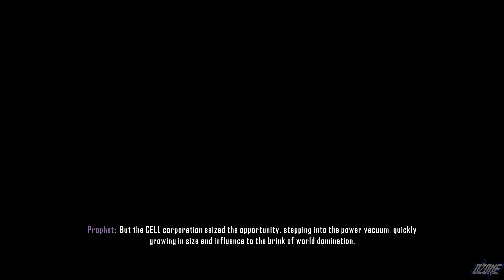Crysis 3 Remastered - PS5 Gameplay | 4K 60FPS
𝐂𝐫𝐲𝐬𝐢𝐬 𝟑 𝐑𝐞𝐦𝐚𝐬𝐭𝐞𝐫𝐞𝐝 is a Campaign Remaster of 𝐂𝐫𝐲𝐬𝐢𝐬 𝟑
𝐂𝐫𝐲𝐬𝐢𝐬 𝟑 is a first-person shooter video game developed by Crytek and published by Electronic Arts. It originally released on February 19, 2013 for PS3, Xbox 360 and PC. The Remastered Version released on October 15, 2021 as part of the 𝐂𝐫𝐲𝐬𝐢𝐬 𝐑𝐞𝐦𝐚𝐬𝐭𝐞𝐫𝐞𝐝 𝐓𝐫𝐢𝐥𝐨𝐠𝐲. It is the third and final main game of the Crysis series, a sequel to the 2011 video game 𝐂𝐫𝐲𝐬𝐢𝐬 𝟐. 𝐂𝐫𝐲𝐬𝐢𝐬 𝟑'𝐬 story revolves around Prophet, a Nanosuit holder who is on a quest to take revenge on the Alpha Ceph, the leader of the Ceph alien race. The game's story serves as the end of the Crysis trilogy. Gameplay revolves around the use of the Nanosuit, which grants players a variety of abilities such as being invisible. New features introduced in 𝐂𝐫𝐲𝐬𝐢𝐬 𝟑 include a new Nanosuit ability called "Rip & Throw", a compound bow and hacking, which allows players to hack into enemies' equipment, drones, and security defenses. The game is set in a post-apocalyptic New York City, in an effort to merge the urban landscape of 𝐂𝐫𝐲𝐬𝐢𝐬 𝟐 and the forest setting of the original Crysis. The game introduces the "Seven Wonders", with each wonder having its own unique landscape and tactical layout.